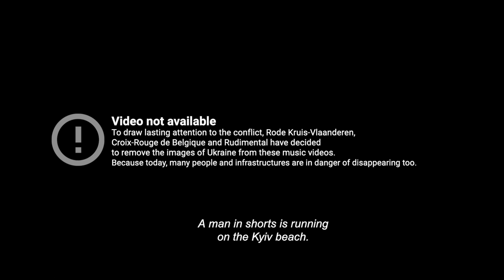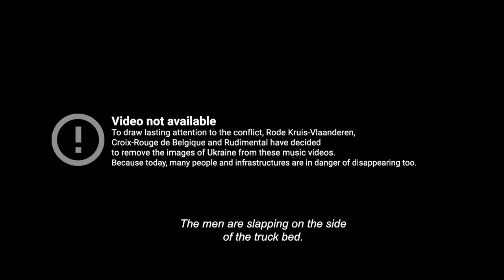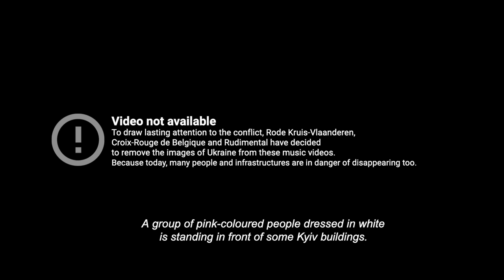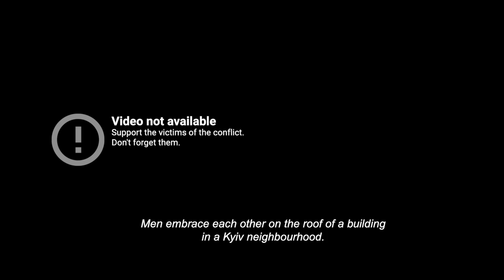Rudimental & Rode Kruis-Vlaanderen / Croix-Rouge de Belgique – Never Let You Go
To draw lasting attention to the conflict, Rode Kruis-Vlaanderen, Croix-Rouge de Belgique and Rudimental have decided to remove images shot in Ukraine from this music video. Because today, many people and infrastructures are in danger of disappearing too.

Support the victims of the conflict.
Don’t forget them.